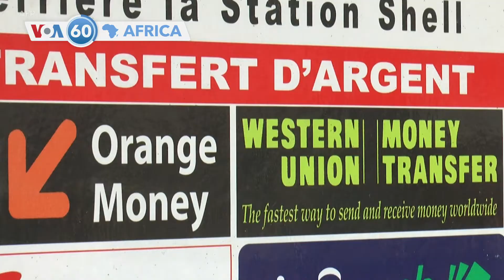Anyasenegali baba mu Bulayi ntibakibasha kwohereza Amafaranga Iwabo